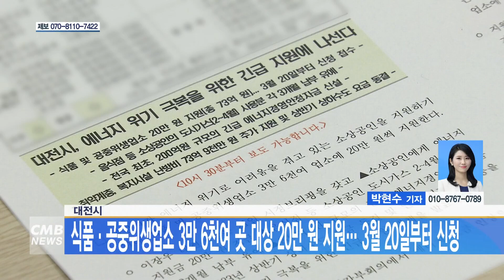[대전뉴스] 대전시, 식품·공중위생업소 3만 6천여 곳 대상 20만 원 지원 3월 20일부터 신청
[아나운서]
대전시가 어려움을 겪고 있는 소상공인을 지원하기 위해 3만 6천여 개 식품, 공중위생업소를 대상으로 20만 원을 지원합니다.

[기사]
이장우 시장은 긴급 시정브리핑을 열고 식품 및 공중위생업소에 지원금 20만 원, 소상공인의 2~4월 도시가스 사용분 3개월 납부 유예하도록 했습니다.

이밖에도 200억 원 규모의 긴급 에너지경영안정자금 신설, 2023년 상반기 상하수도 요금 동결과 인상 시기 조정 등을 담은 에너지 위기 극복 지원 대책을 발표했습니다.

지원 대상은 2022년 12월 31일 이전 대전시에 영업장을 두고 운영 중인 업소이며, 오는 3월 20일부터 4월 20일까지 대전일자리경제진흥원 홈페이지를 통해 온라인 접수나 방문 접수 가능합니다.